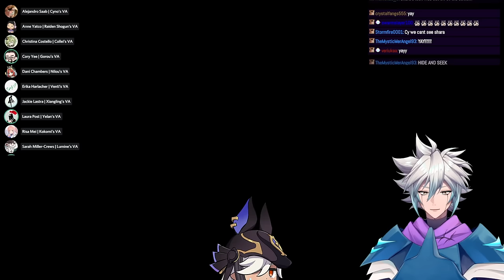Among Us X Genshin Impact | Cy Yu Plays W/ Genshin Voice Actors | Among Us - 1